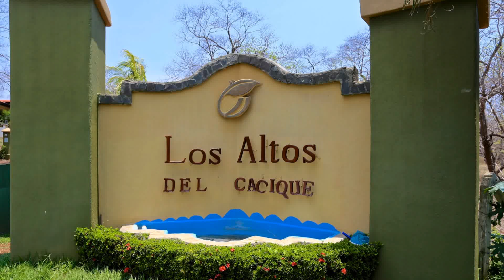SOLD Los Altos del Cacique Lot 39 Playa Hermosa Costa Rica